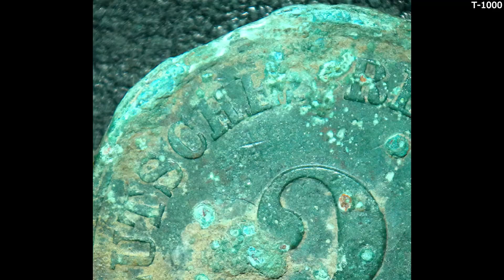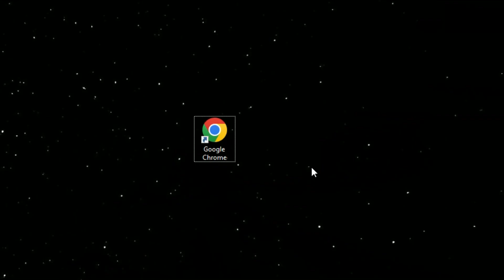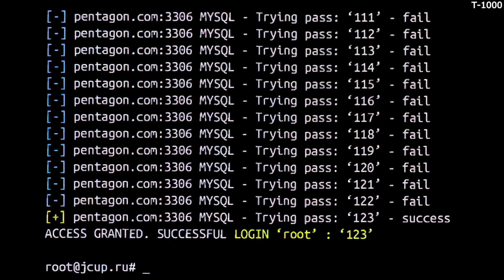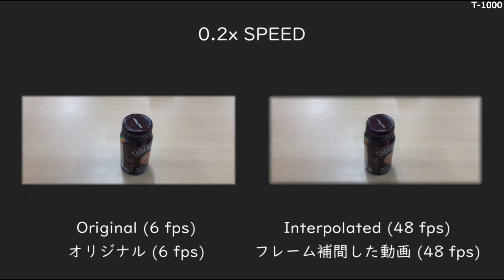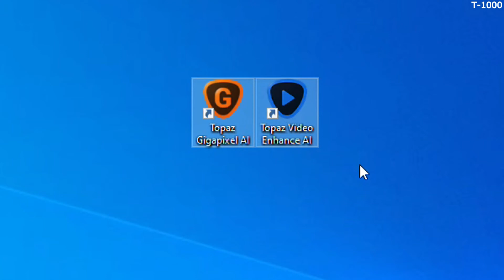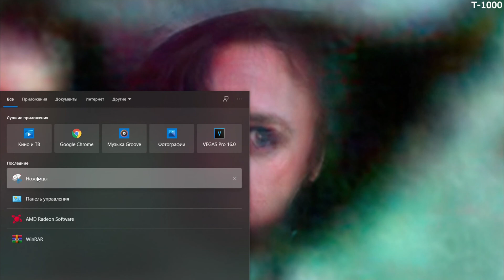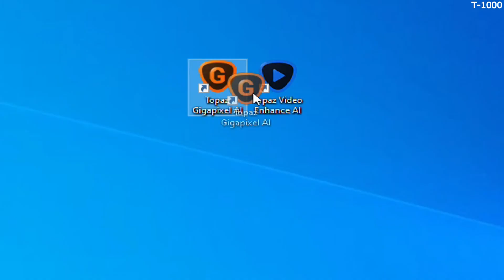What To Do With GPU After MINING?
in this video I tell you where you can use graphics cards after the end of the mining boom